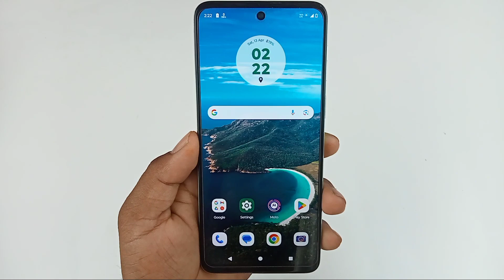moto g64 5g switch off kaise kare / how to power off moto g64 5g / motorola g64 switch off problem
Hello dosto aaj ki is video mein humne aapko bataya Moto g64 5g ko switch off kaise kiya jata hai